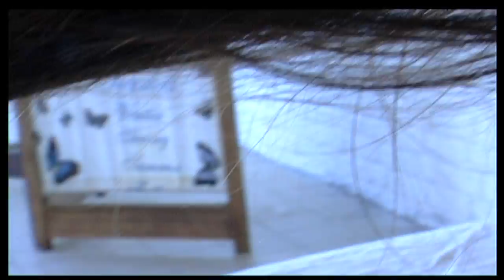4 Kido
Experimental video Dance

Concept & Choreography -- Reut Shemesh & Or hakim.

video by -- Edan Sasson

Dancers- Or Hakim, Reut Shemesh, Sylvain meret, Kenzo kusuda